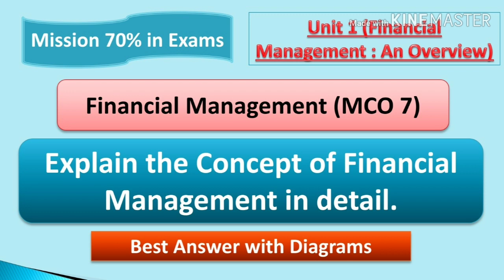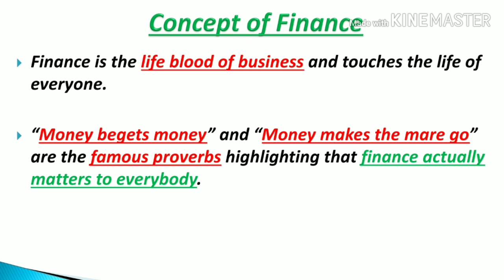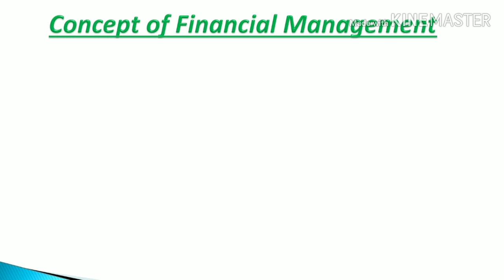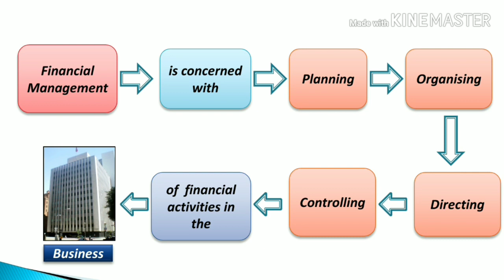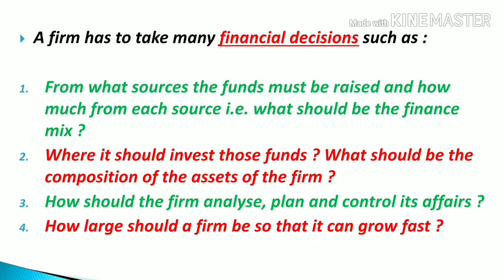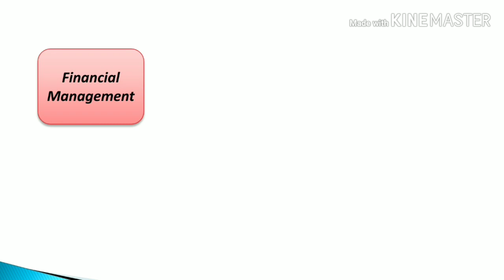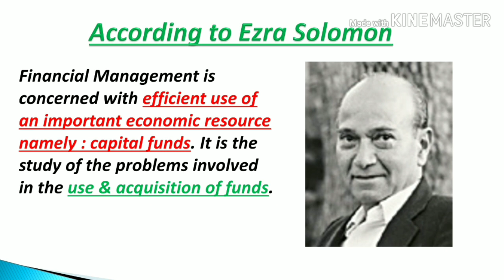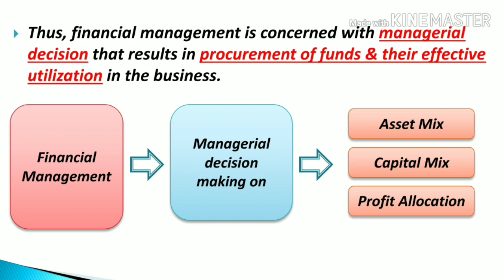MCO 7: UNIT 1: CONCEPT OF FINANCIAL MANAGEMENT: JUNE/DECEMBER TEE EXPECTED Q&A